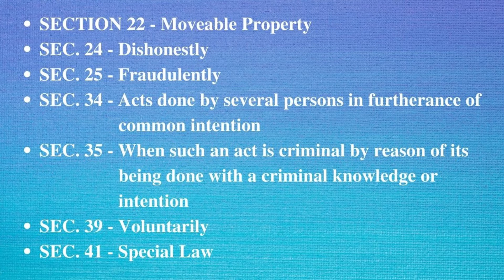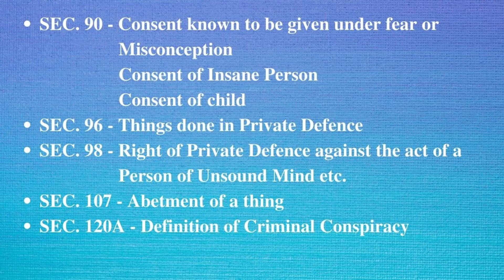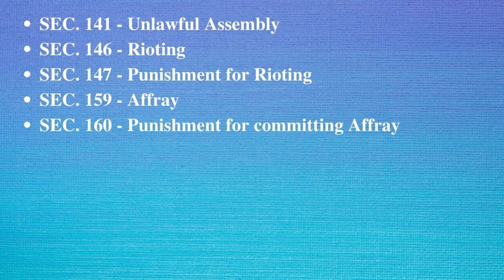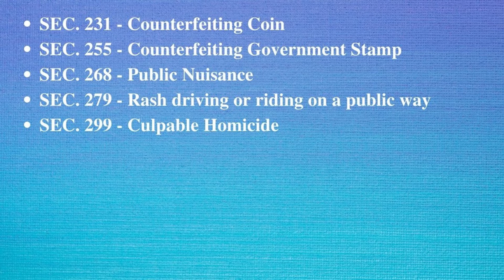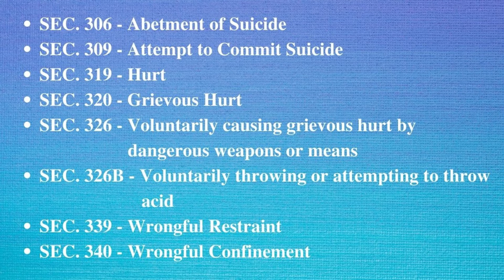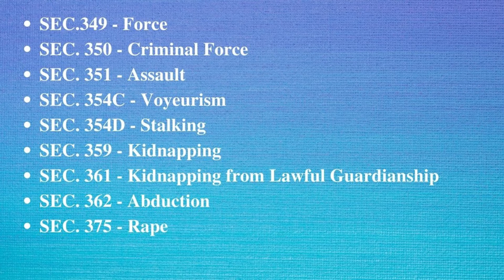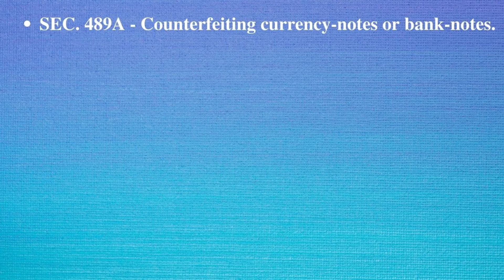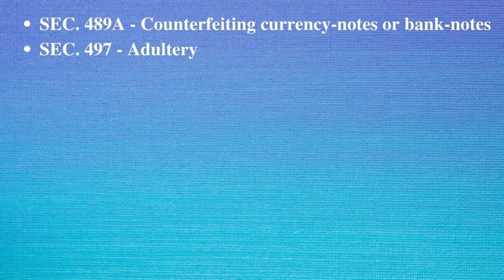IMPORTANT SECTIONS OF INDIAN PENAL CODE FOR KERALA LAW ENTRANCE EXAMINATION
STAY UPDATE WITH WEBSITE OF CEE KERALA

This video contains the Important Sections of Indian Penal Code for the Kerala Law Entrance Exam(Also for various law entrance exam) [for both 3 Year and 5 Year KLEE].